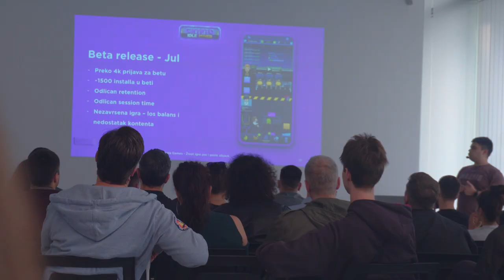Roaming Solutions & SGA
Roaming Solutions together with Serbian Games Association hosted a meetup that brought together many developers to discuss various important topics from their areas of expertise. Our own company, Clock Drive Games had the honor of opening this gathering with a presentation of the game Warlander, currently in development.
Next topic tackled cryptocurrencies and their use in video games, while the closing discussion focused on the importance of sound and more specifically the impact of music as part of a full gaming experience. Aside from these excellent lectures, the guests also had many networking opportunities in the relaxed atmosphere of our workplace in South Boulevard.”